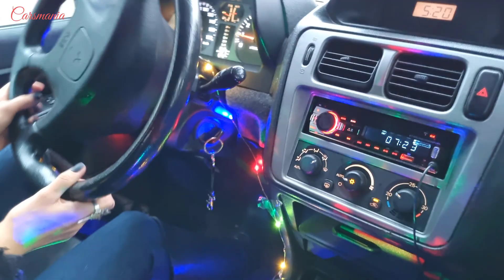Santa girl Carstuck In Mud Road /Xmas Video (Party 4) Jeep Pedalpumping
available to hear and understand all the details thanks.

Mitsubishi Pajero iO Pearl (aut. 4) , manufactured or sold in 2003, version for Japan
2003 Mitsubishi Pajero iO Pearl (aut. 4) specs

manufactured by Mitsubishi in Japan
5-door wagon body type
4x4 full-time (all-wheel drive permanent 50/50 torque split
with vicous coupling), automatic 4-speed gearbox
gasoline (petrol) engine with displacement: 1834 cm3 / 111.9
cui, advertised power: 85 kW / 114 hp / 116 PS ( JIS net ), torque:
160 Nm / 118 lb-ft, more data: 2003 Mitsubishi Pajero iO Pearl
(aut. 4) Horsepower/Torque Curve

characteristic dimensions: outside length: 3975 mm / 156.5 in,
width: 1680 mm / 66.1 in, wheelbase: 2450 mm / 96.5 in
reference weights: base curb weight: 1320 kg / 2910 lbs
how fast is this car ? top speed: 155 km/h (96 mph) (©theoretical);

(simulation ©automobile-catalog.com); 1/4 mile drag time
(402 m) 19.1© s (simulation ©automobile-catalog.com) 2003
Mitsubishi Pajero iO Pearl (aut. 4) Detailed Performance Review

fuel consumption and mileage: average estimated by a-c©:
10.8 l/100km / 26 mpg (imp.) / 21.7 mpg (U.S.) / 9.2 km/l, more
data: 2003 Mitsubishi Pajero iO Pearl (aut. 4) Specifications Review